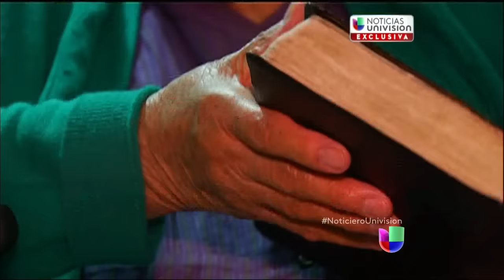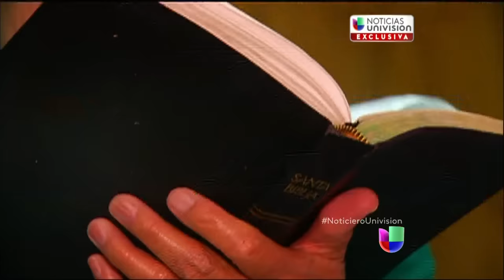Madre de Joaquín El Chapo Guzmán le envió un mensaje a su hijo -- Noticiero Univisión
En exclusiva, Doña Consuelo Loera espera que El Chapo se aferre a la fe y le pidió a las autoridades que lo cuiden.